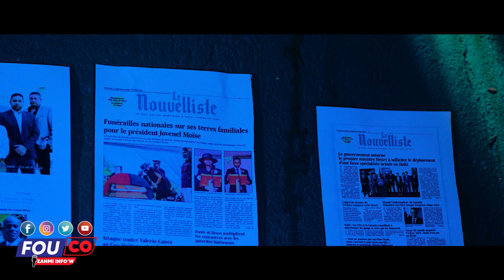Tout boutèy gen Bouchon…sa Youri tap CHACHE nan bouda djab la li jwenn li /Fouco